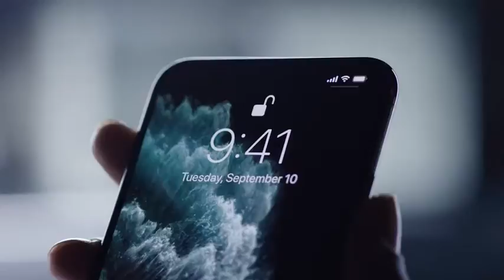The all New Apple iPhone 11 Pro (64GB) 2019 - Best Offers now on Amazon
More Great Products By Apple
Carrier - This phone is locked to simple Mobile from Tracfone, which means this Device can only be used on the Simple Mobile wireless network.
Plans - simple Mobile offers a variety of coverage plans, including 30-day unlimited Talk, text & data. No Activation Fees, No Credit Checks, and no Hassles On a Nationwide Lightning-fast Network. For more information or plan options, please visit the Simple Mobile website.
Activation - You’ll receive a simple Mobile SIM kit with this iPhone. Follow the instructions to get service activated with the simple Mobile plan of your choice.
5. 8-inch Super Retina XDR OLED display
12MP True Depth front Camera with Portrait mode, 4K video, and slo-mo
Fast Charge with 18W adapter included